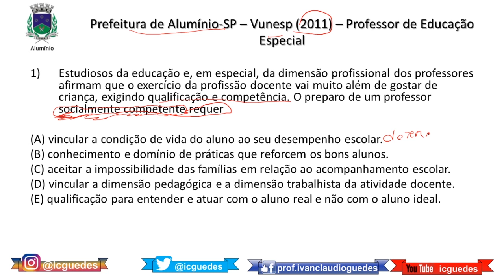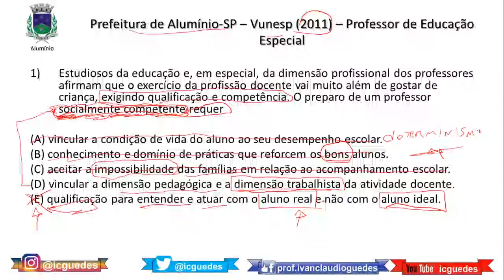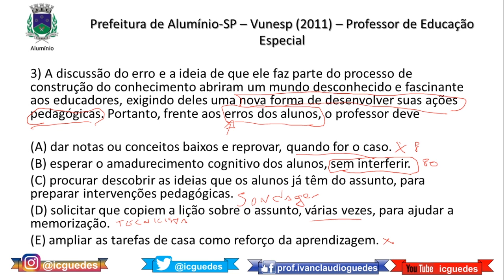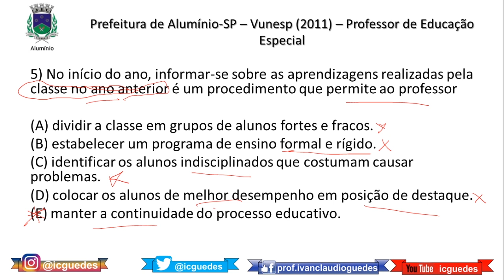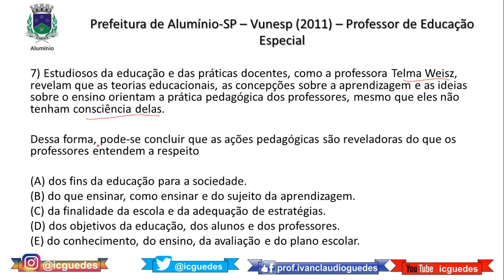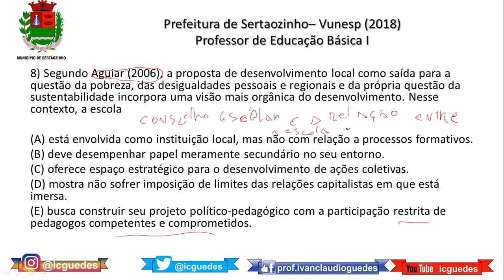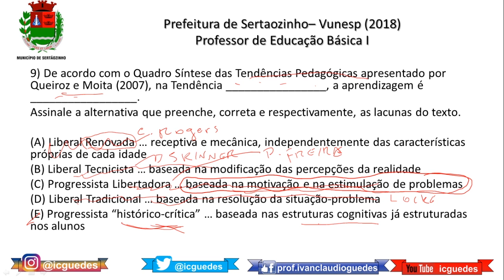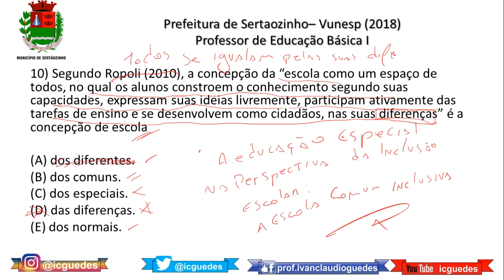CONHECIMENTOS PEDAGÓGICOS 2020 – Simulado concurso para professor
CONHECIMENTOS PEDAGÓGICOS 2020 – Simulado concurso para professor. Neste simulado de concurso para professor vamos trabalhar com conhecimentos pedagógicos. Ao estudar simulados para concursos, é importante prestar atenção em todas as alternativas. Além da interpretação de texto, é preciso se atentar aos detalhes.

Espero que este simulado de conhecimentos pedagógicos possa ajudar na sua aprovação em concursos públicos para professor.